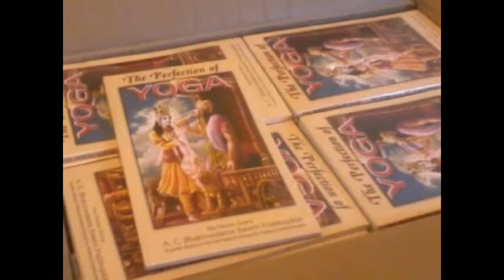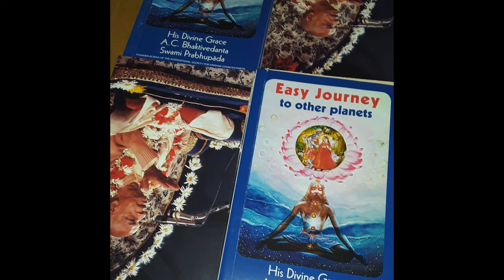Vaishnava Foundation: Transcendental book distribution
In the Seventies, Hare Krishna had become a household word. This was due to the efforts of the founder of that movement, His Divine Grace A.C. Bhaktivedanta Swami Prabhupada, who came to the West from India in 1965 with only a few books. However, immediately after his departure from this world in 1977, the institution was taken over by eleven ambitious and self-possessed leading secretaries. These men, and those who have subsequently desired similar institutional dominance, diverted the movement from Srila Prabhupada’s original and pure standard. The ecclesiastical, so-called gurus of this corporation consistently fail to evidence any genuine or divine empowerment.
 Due to the ruthless, heavy-handed hypocrisy of this faction, virtually all of the founder’s original disciples were driven from what little had remained of the founder’s movement. Schisms then emerged to create competing factions, all representing concocted self-interested “initiation” schemes or leading people to other, older men in India, whose messages differed from the pure and perfect teachings of Srila Prabhupada.
 Despite these perversions, Krishna consciousness remains the world’s oldest spiritual tradition, the science of the Absolute Truth. Disciples who stick to the original teachings, as presented in the books of Srila Prabhupada, are able to pass on the original truths and facts just as a postman delivers a letter. The devotees of the Vaishnava Foundation act in this manner to distribute the timeless knowledge of Vaishnava wisdom. Humanity needs to be lifted above the struggle for existence by getting a glimpse of the original, pure, and eternal nature of the spirit soul. Please examine our writings in an unbiased manner, as there is both depth and consistency contained therein. We also invite you to chant: HARE KRISHNA, HARE KRISHNA, KRISHNA KRISHNA, HARE HARE HARE RAMA, HARE RAMA, RAMA RAMA, HARE HARE and be happy.